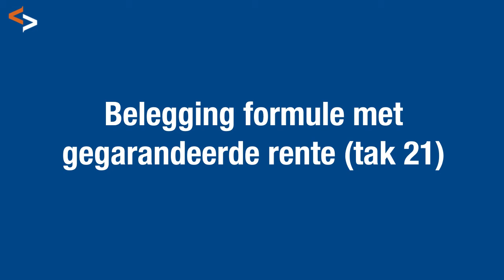Decavi-trofee 2021 voor VIVIUM tak 21-formule Capiplan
Dit jaar sleepten we naast een Decavi-trofee voor ‘beste POZ’ ook een prijs in de wacht in de categorie ‘beleggingsformule met gegarandeerd rendement (tak 21)’.